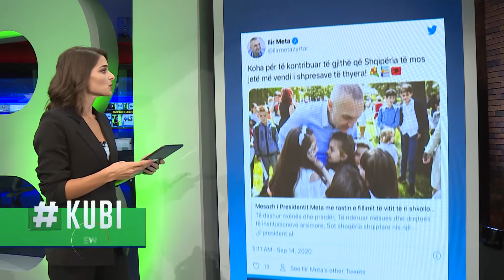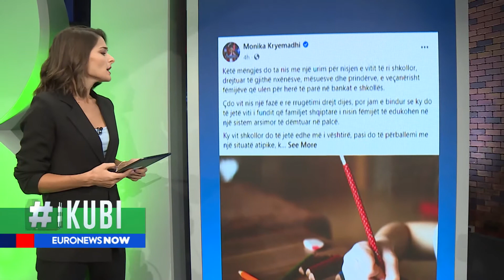KUBI: Mesazhe urimi nga liderët shqiptar në ditën e parë të shkollës